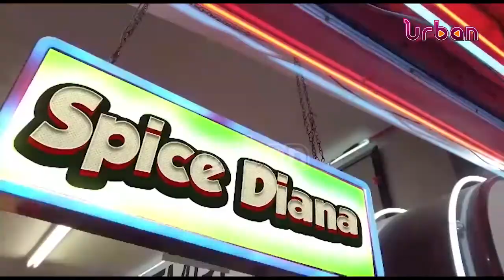Rift deepens in main opposition